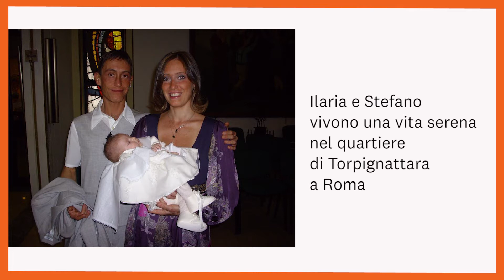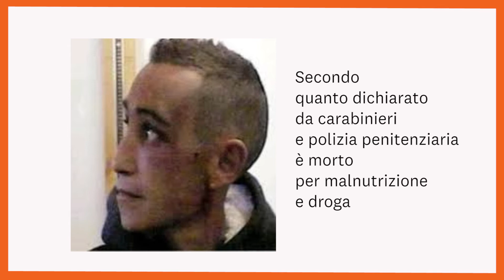Fotoromanzo Per un pugno d'erba HD